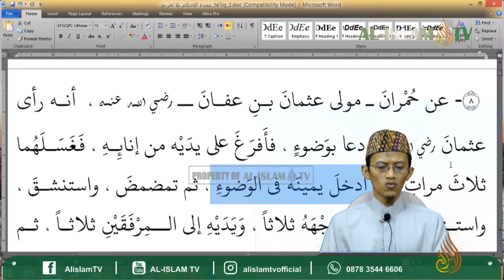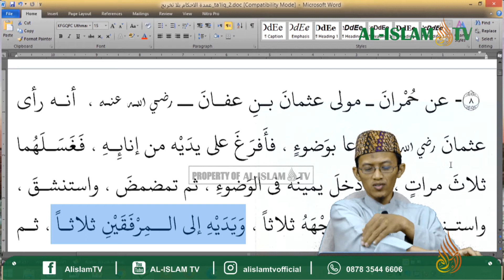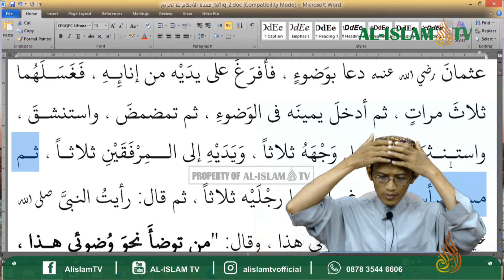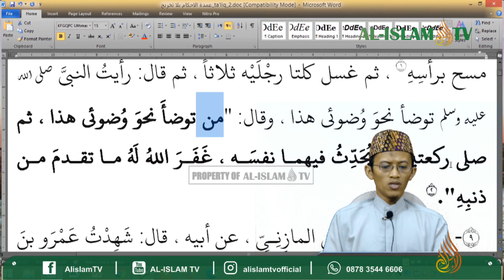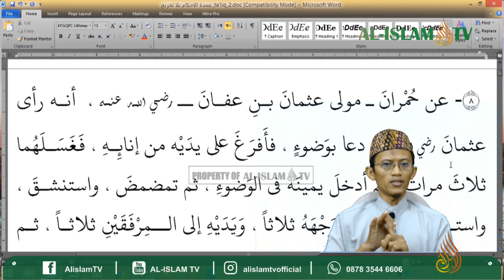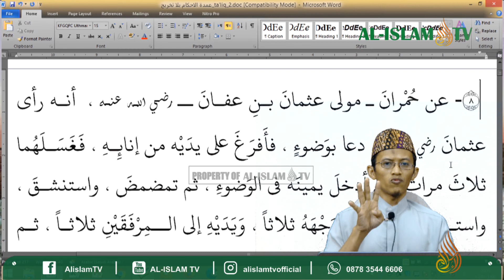008 || UMDATUL AHKAM_KITAB THOHAROH_*CARA BERSUCI-WUDLU & KEUTAMAANNYA* || USTADZ ABU ZAIDAN AL.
008 || UMDATUL AHKAM_KITAB THOHAROH_*CARA BERSUCI DENGAN WUDLU & KEUTAMAANNYA* || USTADZ ABU ZAIDAN AL.

INFAQ DAKWAH MULTIMEDIA:
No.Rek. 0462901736